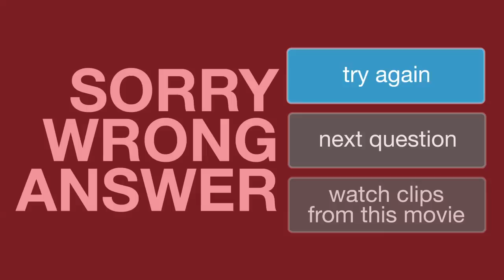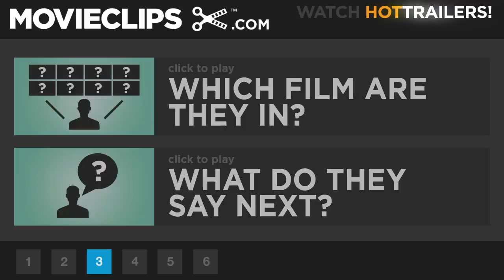Movie Trivia GAME - Meet Joe Black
Interactive game that tests your movie trivia knowledge with questions about specific films and scenes. This round shows a steamy exchange between Brad Pitt and Claire Forlani in Meet Joe Black.